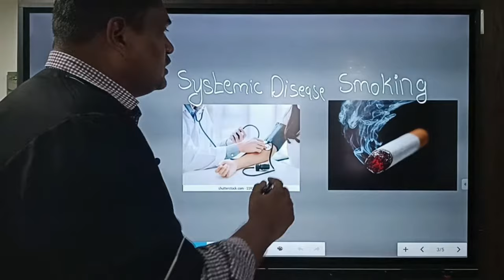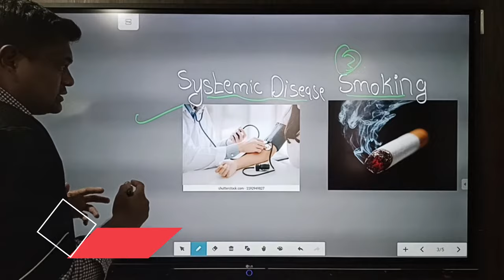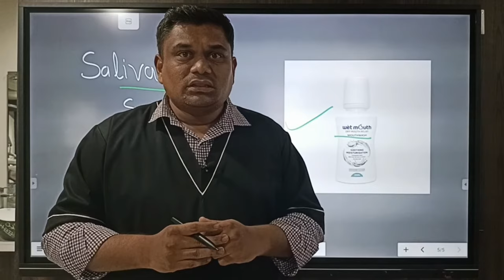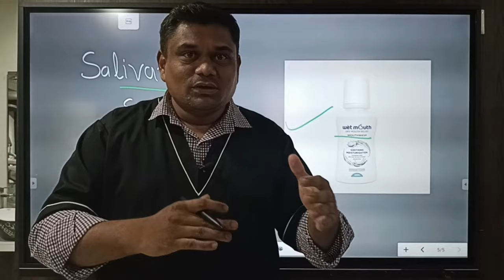Dry Mouth Treatment | Muh Sukhne Ka Karan Aur Ilaj | From Gold Medalist Doctor in Hindi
describes about what is Dry Mouth condition, what are the scientific reason for occurring Dry Mouth

what are the clinical symptoms and difficulties in Dry Mouth??

what is the clinical treatment of Dry Mouth is explained in simple hindi by Dr. Mitul Sojitra

DR. MITUL HAS SHARED HIS KNOWLEDGE AND CLINICAL APPEARANCE THROUGH THIS VIDEO. DR.MITUL IS ON A MISSION TO SPREAD ORAL HEALTH AWARENESS SO THAT EVERY ONE CAN ACHIEVE OPTIMUM ORAL HEALTH AND CAN STAY HEALTHY FOR LONG. DR. MITUL SOJITRA (M.D.S GOLD MEDALIST) IS DIRECTOR AT KOSMODENT DENTAL CLINIC IN RAJKOT.

Dant Dard Ki Dava Tablet || दाँत दर्द से तुरंत राहत दिलाने वाली दवाई || Best Medicine for Toothache
नए दांत लगाने का खर्चा? |डेंटल इंप्लांट या डेंटल ब्रिज |Dental Implants Vs Dental Bridge |Cost

दांतों में मसाला कैसे भरा जाता है |Danto Me Masala Kaise Bharte Hain |Dant ki Filling| kitna kharcha
Danto Ke Bich Gap Ko Kaise Dur Kare || इलाज और खर्च || Treatment of gap of two teeth (in hindi )
Ghise hue danto ka ilaj | घिसे हुए दांतो का इलाज |dant ghisne ka karan | Prevention & treatment
Tooth cleaning by machine | Good or Bad | क्या दाँत साफ कराने से दाँत खराब होते है ?? (Myth Breaker)
जबड़े में दर्द का घरेलू उपचार | tmj treatment in hindi | jabade me kat kat ki awaz | home remedies

Wisdom Tooth Pain Relief Home Tips || Akal Daad Ke Dard Ka Ilaj || अक्ल दाढ़ के इलाज और घरेलू उपाय

WHICH BRUSHING TECHNIQUE IS GOOD??

 Danto Me JhanJhanahat Kyu Hoti Hai || Danto Me Sensitivity Ka Ilaj || Danto Me Thanda Garam Lagna